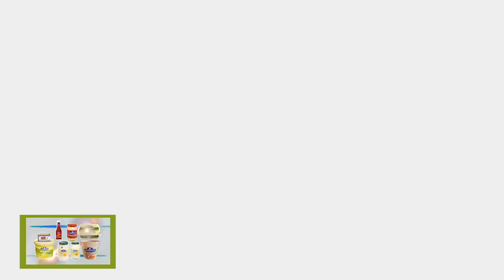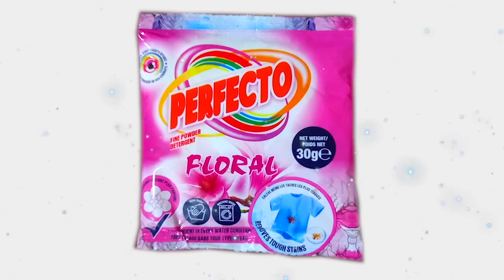WAGAN SHOW 30.10.21